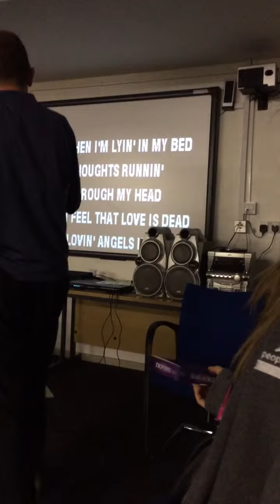Tim "Angels"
Speechless after this rendition of Robbie Williams' Angels!